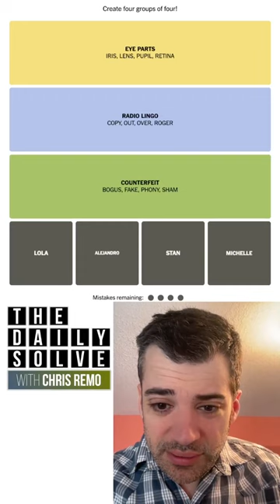Connections 95 - NYT Word Game - 14 September 2023